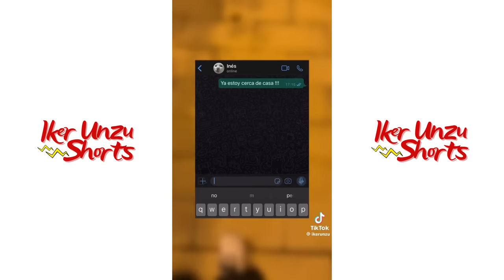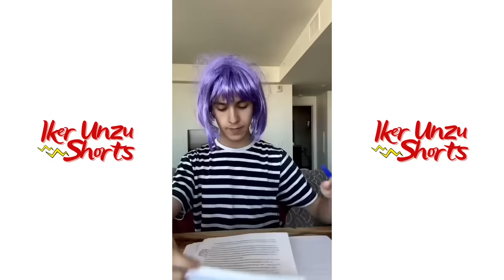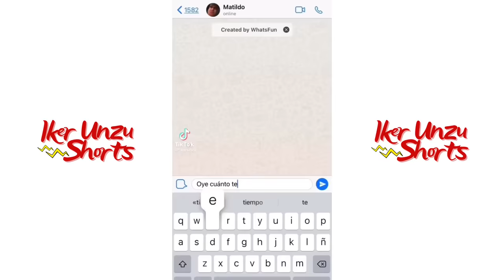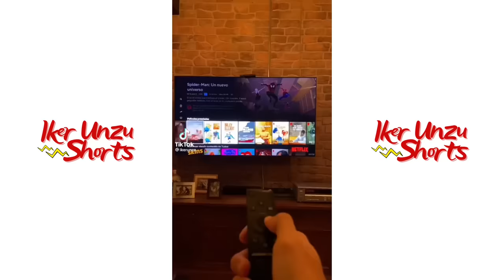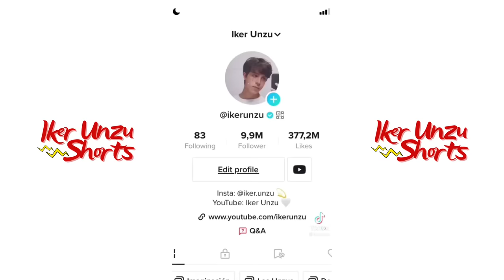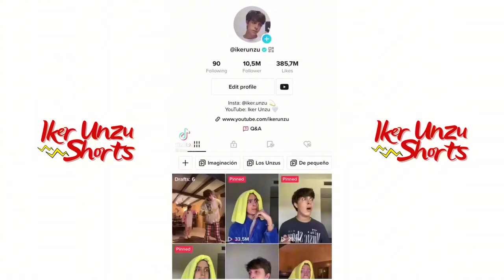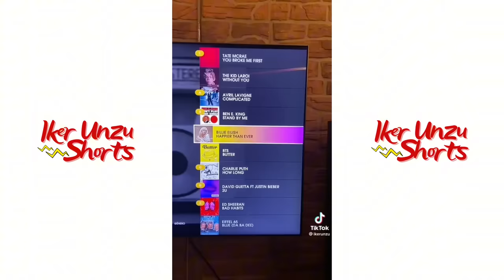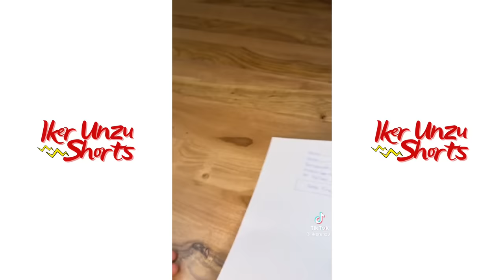TOP 100 TIKTOKS DE IKER UNZU !! Recopilación de 1 HORA de TikToks !!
Más de 1 HORA de Tiktoks sólo para ti !! Espero que los disfrutes !!!

Editado por: Ángel

os amoooo,
- iker unzu